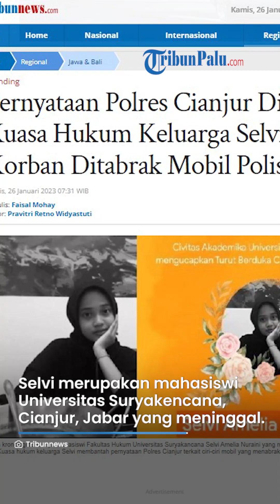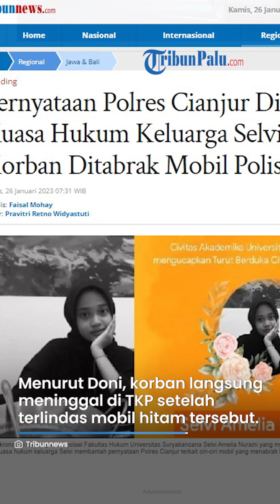Mahasiswi Tewas Diduga Korban Tabrak Lari Mobil Iring-iringan Polisi, Ini Pernyataan Polres Cianjur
TRIBUN-VIDEO.COM - Keterangan dari Polres Cianjur terkait ciri-ciri mobil yang melakukan tabrak lari dibantah kuasa hukum keluarga Selvi Amalia Nuraeni.

Selvi merupakan mahasiswi Universitas Suryakencana, Cianjur, Jawa Barat yang meninggal karena menjadi korban tabrak lari, Jumat (20/1/2023) siang.

Sebelumnya, Polres Cianjur telah mengungkap mobil yang menabrak Selvi adalah Audi berwarna hitam.

Namun, pernyataan dari Polres Cianjur tidak sesuai bukti-bukti yang telah dikumpulkan kuasa hukum keluarga korban, Yudi Junadi.

Yudi Junadi menegaskan mobil yang menabrak korban merupakan mobil yang ikut iring-iringan polisi.

"Tidak ada itu mobil Audi di lokasi kejadian. Kita sudah mengumpulkan bukti yang menabrak adalah mobil anggota iring-iringan pejabat kepolisian," ujarnya pada Rabu (25/1/2023), dikutip dari TribunJabar.com.